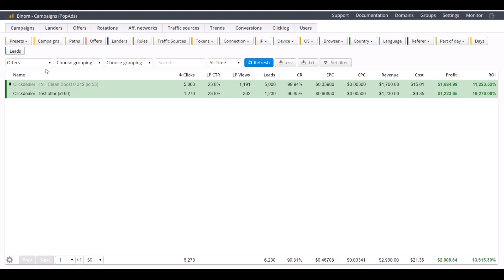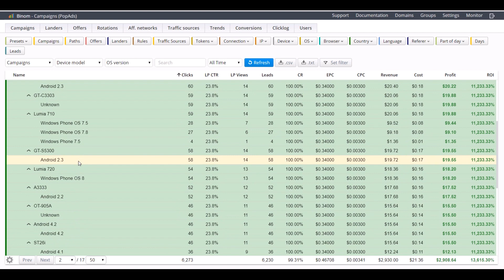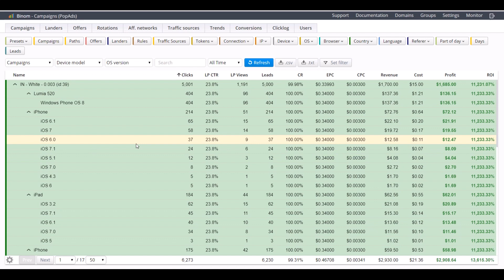Campaigns management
Introducing: the campaigns management